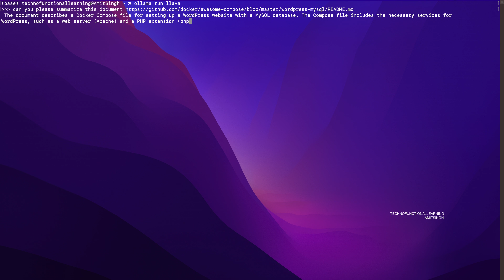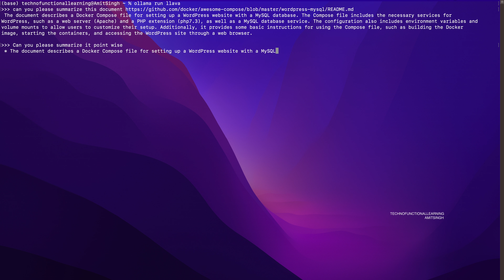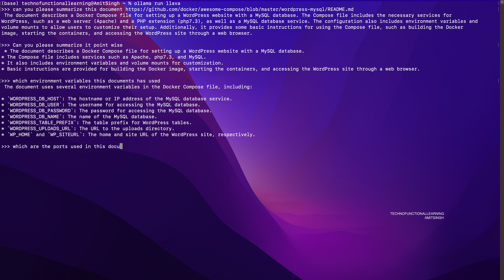Ollama: Describe and Summarise Markdown Document with Ollama LLaVA.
This is Quick Video on How to Describe and Summarise Markdown Document with Ollama LLaVA.

LLaVA: Large Language and Vision Assistant

LLaVA is a multimodal model that combines a vision encoder and Vicuna for general-purpose visual and language understanding, achieving impressive chat capabilities mimicking spirits of the multimodal GPT-4.

New in LLaVA 1.6:

Increasing the input image resolution to up to 4x more pixels, supporting 672x672, 336x1344, 1344x336 resolutions.
Better visual reasoning and OCR capability with an improved visual instruction tuning data mixture.
Better visual conversation for more scenarios, covering different applications.
Better world knowledge and logical reasoning